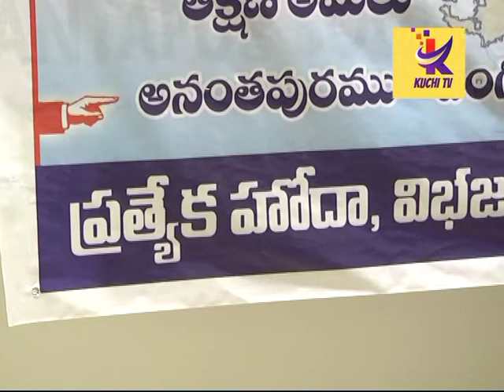విజయసాయిరెడ్డి...మరొకరొ మంత్రి పదవి తీసుకోండి...పరవాలేదు.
ప్రత్యేక హోదా రాలేదో ప్రజాగ్రహానికి గురికాక తప్పదు...హోదాసాదన సమితి సభ్యులు చలసాని శ్రీనివాస్,సాకె నరేష్ హెచ్చరికలు.